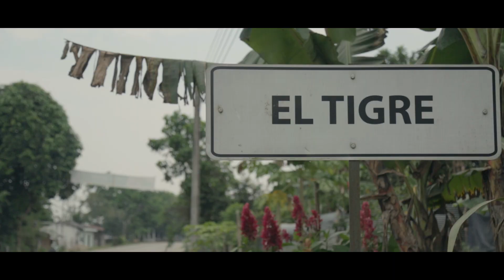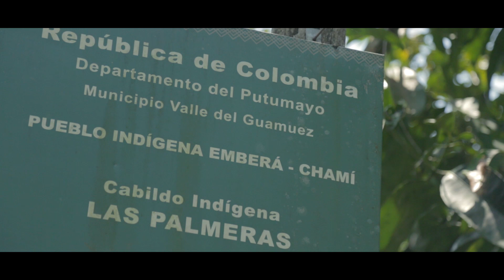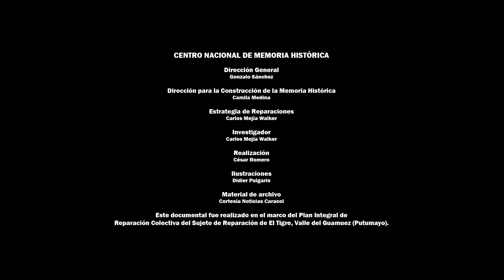Documental - El Tigre no es como lo pintan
El 9 de enero de 1999 los paramilitares partieron en dos la historia de El Tigre, en el bajo Putumayo. 150 hombres entraron disparando y quemando todo a su paso. Dijeron que era un "pueblo guerrillero" y mataron a 28 personas. Años después, sus habitantes quieren borrar ese estigma y fortalecer su identidad comunitaria.

Este documental hace parte del Plan Integral de Reparación Colectiva de la comunidad de El Tigre.